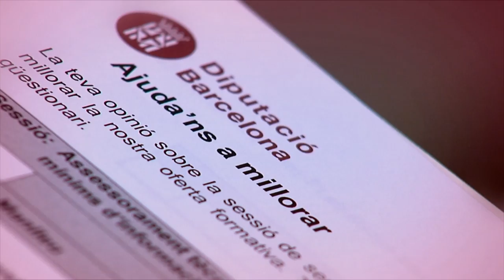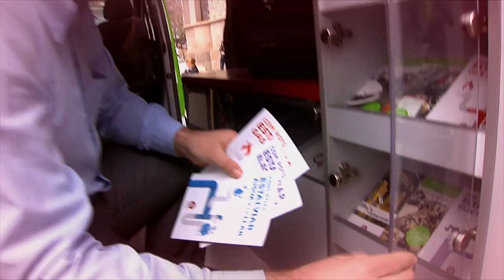Presentació del Servei de Suport a les Polítiques de Consum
Presentació del Servei de Suport a les Polítiques de Consum, activitats i serveis que realitza, i paper de la Diputació de Barcelona per tal de donar suport als ens locals de la província de Barcelona en l’àmbit de consum